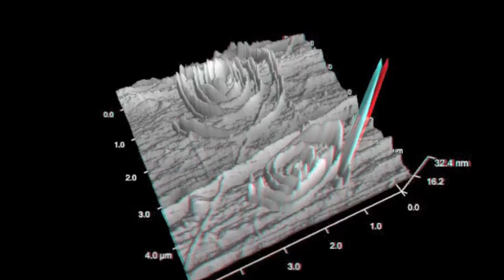Scratch Lithography on Polycarbonate, Anaglyph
Scratch Lithography on Polycarbonate, 5µm scan.
Imaged with the MFP-3D AFM. Images were rendered using ARgyle,
the advanced 3D rendering feature found in the MFP-3D software face.